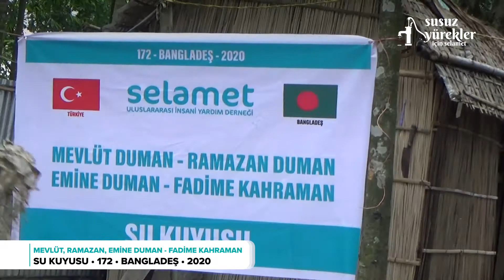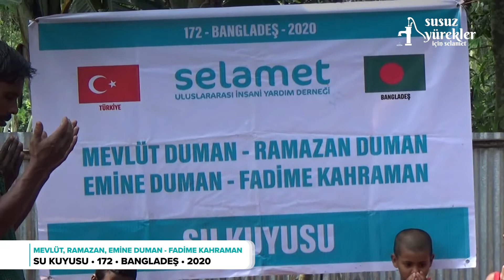Mevlüt DUMAN - Ramazan DUMAN - Emine DUMAN - Fadime DUMAN Su Kuyusu